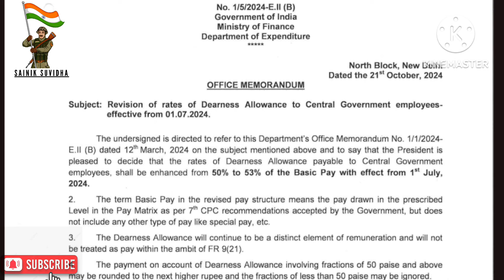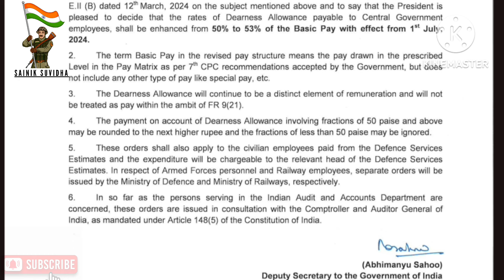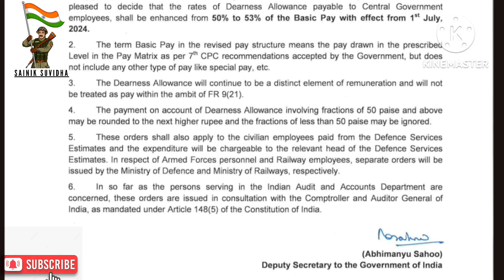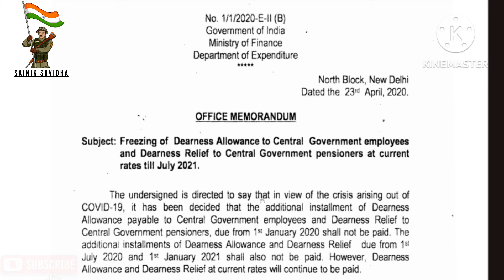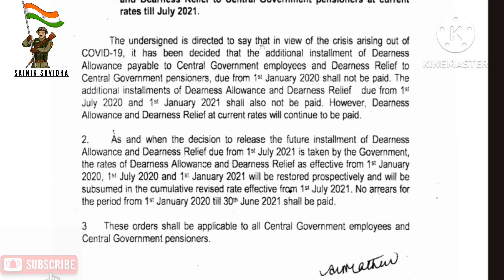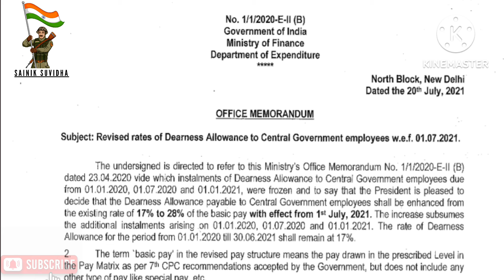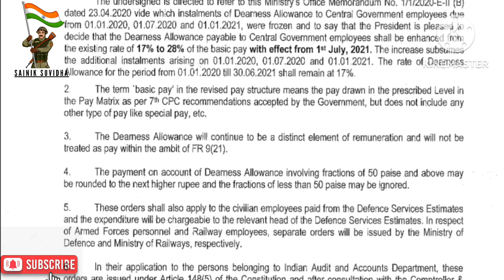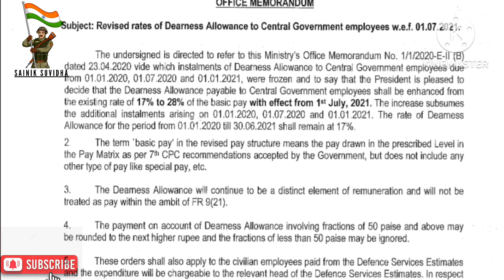OROP & DA arrear news today | वित्त मंत्रालय DA एरियर आदेश, 18 महीने DA किस्त मिलेगी | Pension News